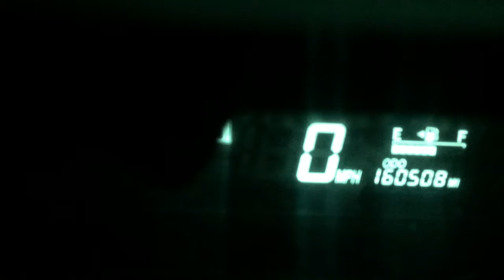w178 Prius engine run test